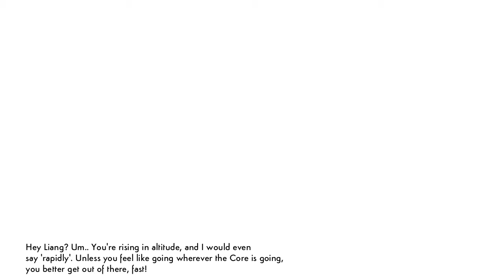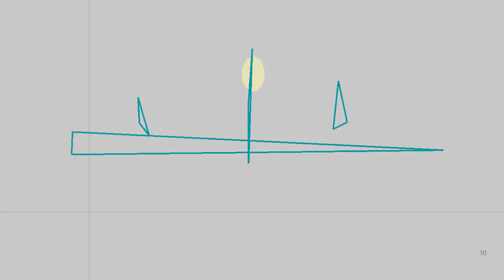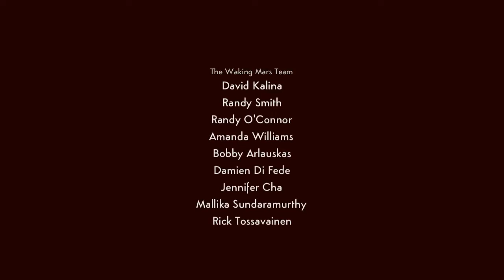Sil silently plays: Waking Mars - #24 (final) - To the stars